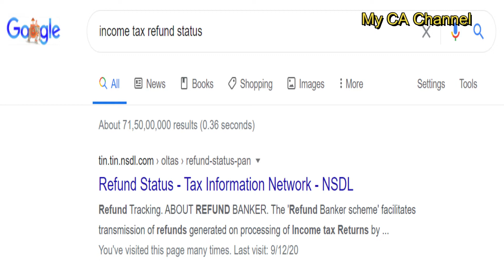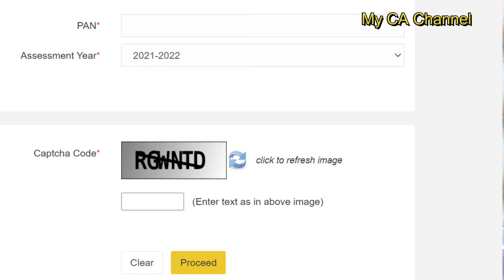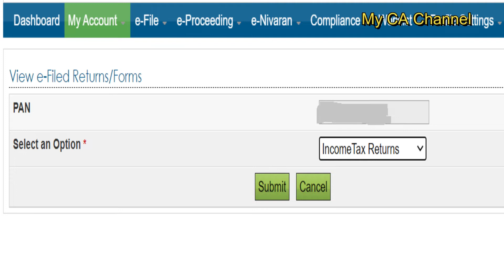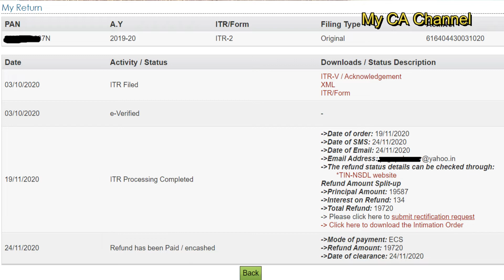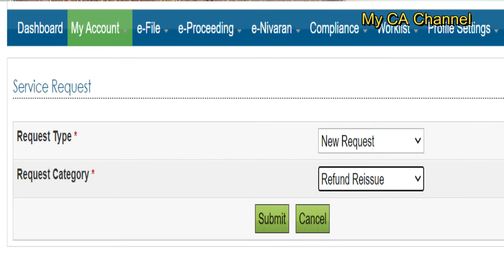Income Tax Refund Status Malayalam-CA Subin VR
Illustrates how one can check the Income Tax Refund Status by nsdl website and through Income Tax login in Malayalam.

incometaxefiling, ഇൻകം ടാക്സ് ഇ ഫയലിംഗ് മലയാളം, How to e-file, Malyalam,